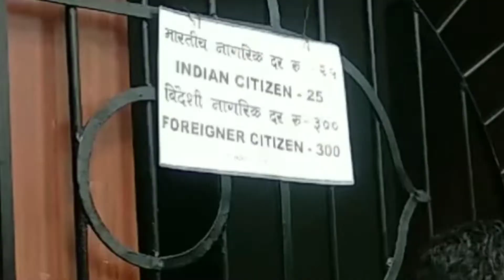FUN FUn Fun🔥🤘 | National park | J.D VLOGS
Music
Ikson -lights(Vlog no copyright)